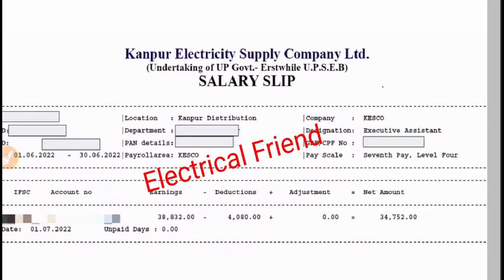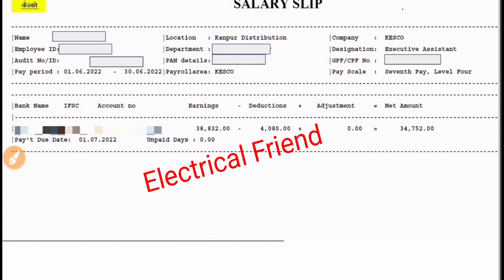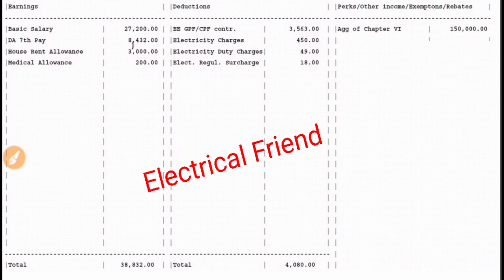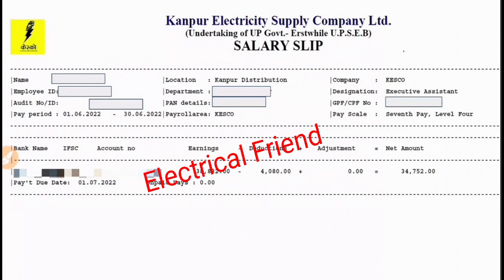UPPCL Executive Assistant Salary Slip | UPPCL Executive Assistant Salary 2022 | UPPCL Net Salary